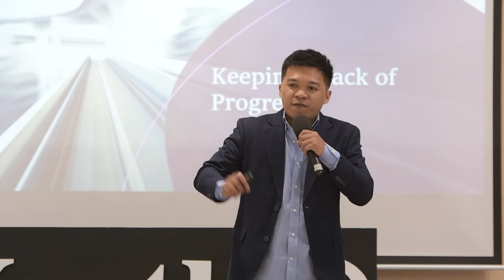Following Your Dreams Realistically | Arthur Gannaban | TEDxYouth@RAIS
"Dreams" and "realistic" are often never associated together. In this talk, that narrative is put to question by delving into pragmatic ways that anyone can utilize to follow their own dreams realistically. Jhun Arthur Gannaban (born 18 July, 1993) is a Filipino actor known for Tár (2022) and The White Storm 2: Drug Lords (2019), an entrepreneur, speech and debate coach. He is a 5-time national speech champion, a multiple-time debate judge and founder of the A Team Academy, an organization based in Thailand dedicated to training students in communication and critical thinking skills. This talk was given at a TEDx event using the TED conference format but independently organized by a local community.